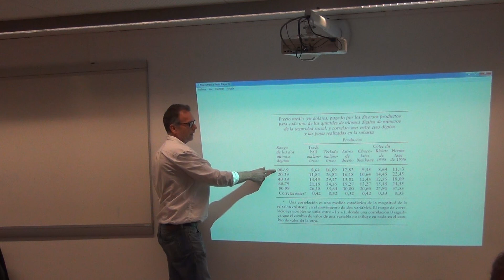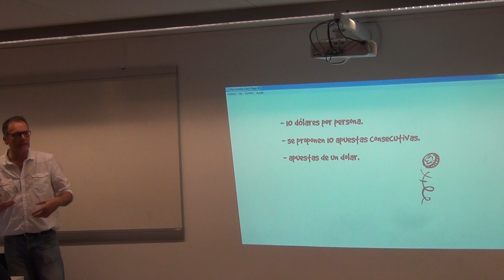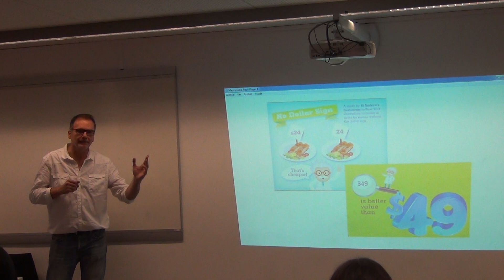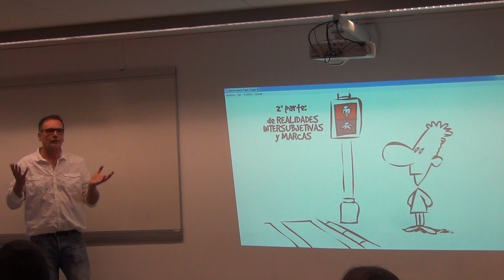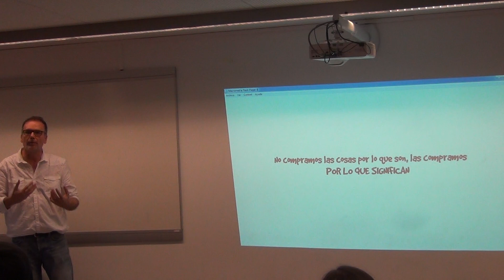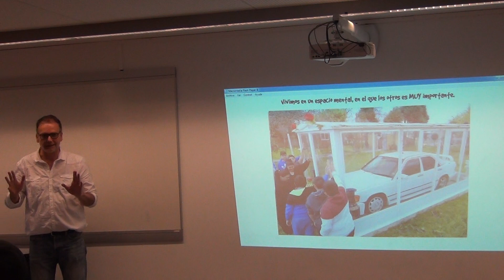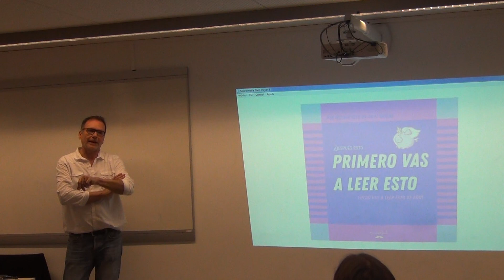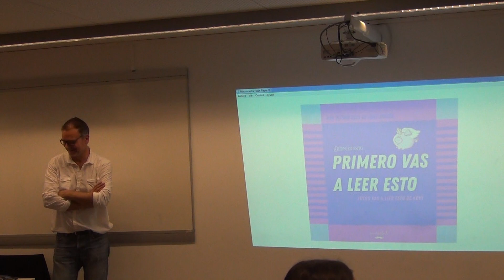David Revilla, Irracionalidad en la publicidad 2/2